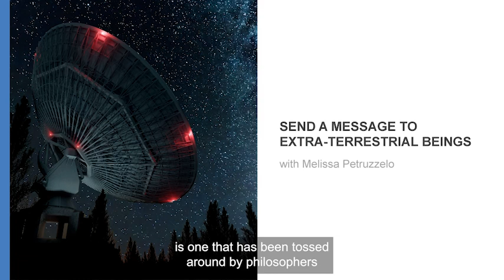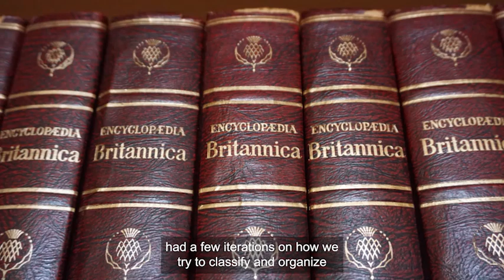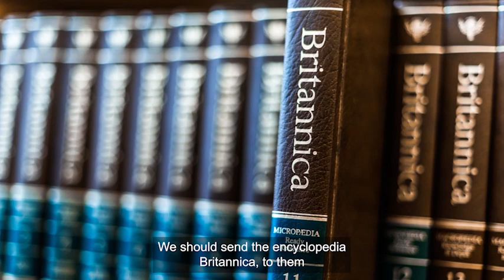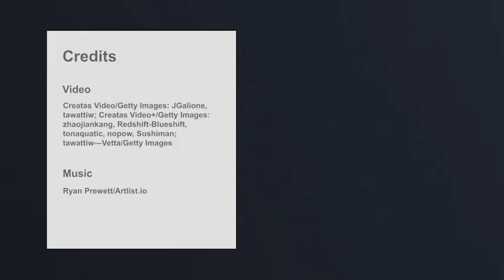知の冒険：発展・パートナー紹介・インタビュー動画【英語版】 1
概要
社会の健全な発展のために、わたしたちは知にどのように向き合えば良いのでしょうか？

人類は知を蓄積し、人々と共有することによって社会を発展させてきました。知の種類によってその蓄積や共有の効果的な方法は異なります。また、知を共有した人の権利を守ることによって、社会へ貢献した人々にきちんと敬意を払うことができるでしょう。このレッスンでは、このような社会における知の蓄積と共有に関する、多様な論点を学んでいきます。

生徒たちは、自分たちが実生活から直観的に得た知識と科学的な知見との違いを比較したり、膨大な知識を分類し、体系化させるための視点を調査したり、テクノロジーが人の知へのアクセスをどう変えたのかを検討したりすることで、知に対する多様な見方を学びます。

本教材は、英語版のレッスン動画と、英語文献を活用した探究を支援するワークシートの２つで構成しています。

学習目標
・英語文献を調査し、直観的な知識(intuitive knowledge)と科学的な知識(scientific knowledge)の違いを説明できる。
・英語文献を調査し、ブリタニカ百科事典（Encyclopædia Britannica）のプロペディア（Propædia）と、メルヴィル・デューイ（Melvil Dewey）が考案した図書分類法であるデューイ十進分類法の違いを説明できる。
・英語文献を調査し、インターネットの検索エンジンの登場により、人々の情報収集がどう変化したか説明できる。
・英語文献を調査し、どのような知識を、どのように伝えるか自分の考えを説明できる。